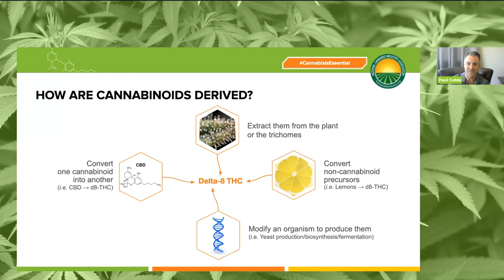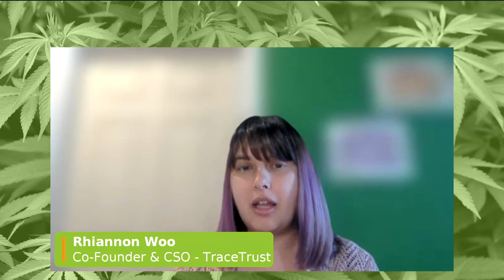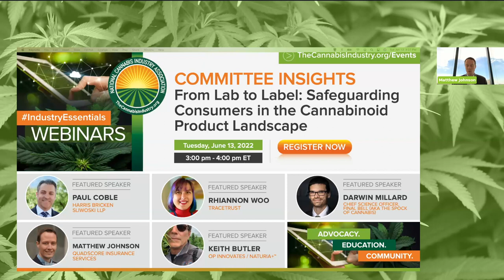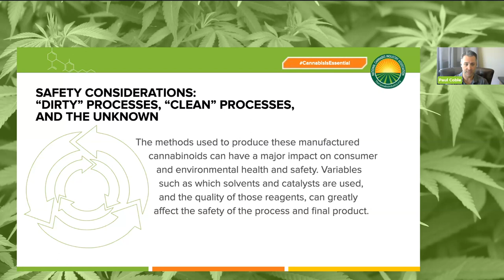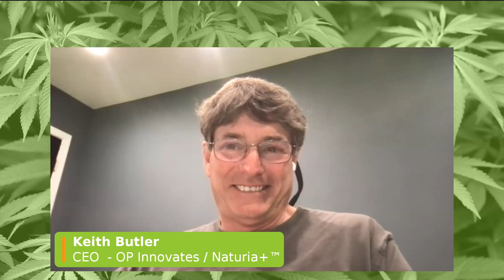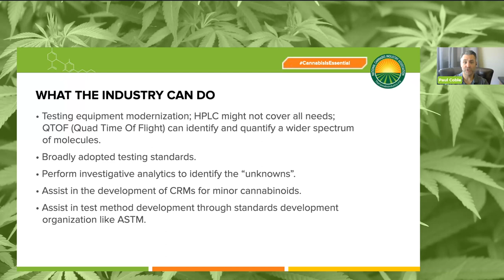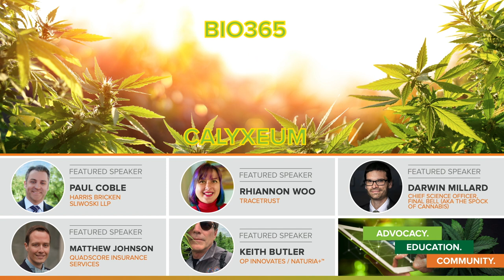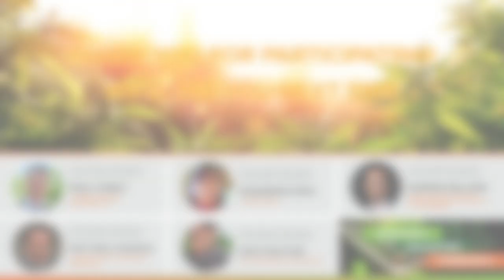Committee Insights | From Lab to Label: Safeguarding Consumers in the Cannabinoid Product Landscape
NCIA’s IndustryEssentials webinar series is our premier digital educational series featuring a variety of interactive programs allowing us to provide you timely, engaging and essential education when you need it most.

In this edition of our NCIA Committee Insights series, originally aired on June 13, we were joined by members of NCIA’s Cannabis Manufacturing, Scientific Advisory and Hemp Committees for an in-depth discussion of the current cannabinoid testing & labeling landscape alongside complications compounding consumer safety and product manufacturing concerns.

Consumer products that contain cannabinoids are a popular new consumer product category sweeping the United States. Whether these consumer products are manufactured using cannabinoids derived from cannabis or hemp, consumers deserve to know what they are consuming.

Truth in labeling is critical to providing cannabinoid content information to a consumer so they can make an informed purchase decision and in ensuring consumer safety. However, with so many different label content requirements from state to state for consumer products containing cannabinoids, this lack of consistency can lead to potential risks to the end consumer.

This is especially true when the majority of cannabinoid product manufacturers are dependent on third-party data during product manufacturing and compliance testing. This interdependence between testing laboratories and product manufacturers makes it all the more important that label content requirements are both achievable from a manufacturing standpoint without being overly burdensome for regulators to verify and do not endanger public health and safety.

In this webinar, our panelists explored about the current state of America’s somewhat-monitored cannabinoid-product marketplace, and examined several of the issues related to cannabinoid quantification, cannabinoid content declarations, and label claim verification and how these relate to consumer safety.

Learning Objectives:

• Learn about the potential risks associated with untested, unlabeled products both for the business owner and as a consumer

• Review the current landscape of cannabinoid testing requirements, how they vary state to state and the role 3rd party labs play in the picture

• Understand the nuances with label content compliance and implications on label claims

• Explore data integrity issues preventing consumers from making informed decisions

• Share best practices for what the the industry should do, what consumers can do and what regulators need to do

Panelists:

Paul Coble
Technology Attorney
Harris Bricken Sliwoski LLP

Matthew Johnson
Vice President, Risk Services
QuadScore Insurance Services

Rhiannon Woo
Co-Founder & CSO
TraceTrust

Keith Butler
CEO
OP Innovates / Naturia+™

Darwin Millard
Owner/Founder /// Subcommittee Vice-chair
TSOC LLC /// ASTM International D37.04 on Cannabis Processing and Handling

This is third in a multi-part series of IndustryEssentials webinars produced in collaboration with NCIA's Cannabis Manufacturing Committee, Scientific Advisory Committee and Hemp Committee.